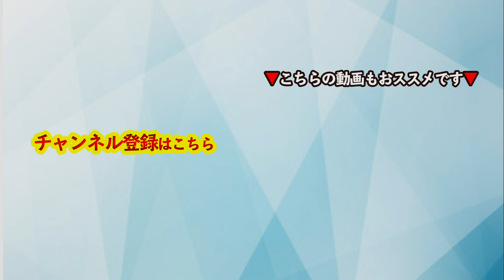【音声】コーチング 自分軸で生きる秘訣〜自分の人生の舵を他人に握らせるな